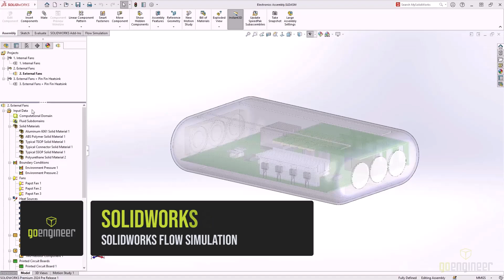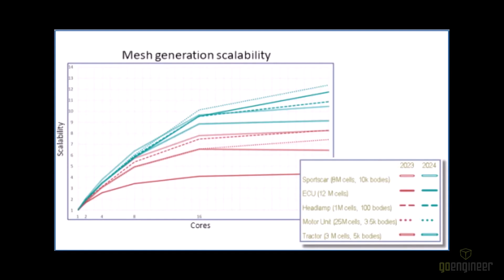SOLIDWORKS 2024 What's New - Flow Simulation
SOLIDWORKS Flow Simulation 2024 improves the life of anyone who needs to simulate computational fluid dynamics. With improvements to exporting feature lists, a better experience for electrotonic cooling applications, and meshing, this truly is the best release yet.

SOLIDWORKS Flow Simulation 2024 introduces the ability to import and export component lists to and from Excel. This feature is particularly valuable for those dealing with thermal problems and managing solid materials volume heat sources.

It also caters to electronics cooling module users by allowing them to manage user database items for PCBs and resistor components. The process is straightforward: export the component list to Excel, make necessary adjustments, and reimport the updated properties, making it easy to test new scenarios rapidly.

SOLIDWORKS Flow Simulation 2024 includes improvements in mesh generation scalability. Larger cell count meshes can now be generated notably faster.

Another meshing enhancement introduces mesh "bullying" operations, which handle complex and problematic geometry more efficiently. This feature is useful when dealing with geometry issues like bad topology, missing entities, or self-intersecting faces that may have caused the solver to fail previously.

These enhancements collectively contribute to an improved and more efficient SOLIDWORKS Flow Simulation experience.